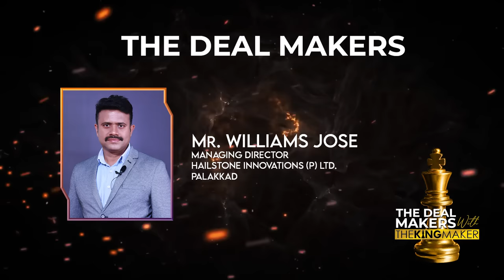ബിസിനസ്സുകാർ ബാങ്കിനെ എങ്ങനെ ഉപയോഗിക്കണം? Dr. ANIL BALACHANDRAN | Dr. അനിൽ ബാലചന്ദ്രൻ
Dr. Anil Balachandran The Kingmaker

WAKING UP TO A REVOLUTION!!!

While the Indian corporate clock starts ticking at 8, a group of 800+ determined Entrepreneurs from India has already waked up to their future from 5 am daily for the last 1000 days. And they’re that determined to be continued so in the years to come too!

THE KINGS CLUB!!!
A group of 800+ Keralite Entrepreneurs from all 7 continents led by Dr. Anil Balachandran, The King Maker!  Many of them have grown to the level of multipreneur by now. King’s Club already broke the traditional business learning mechanisms and one can find members from 12 years to 72years in the club so actively involved! Yes, people who wish to become entrepreneurs are also welcomed and given opportunities to interact with veterans in the field.

If You’re an Entrepreneur, You Can Also Apply To Join The King’s Club Now :